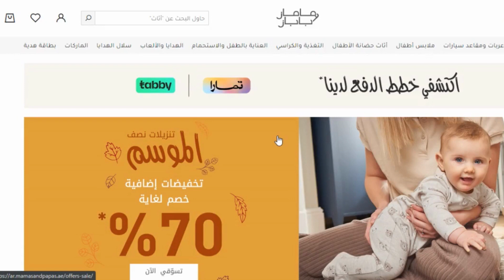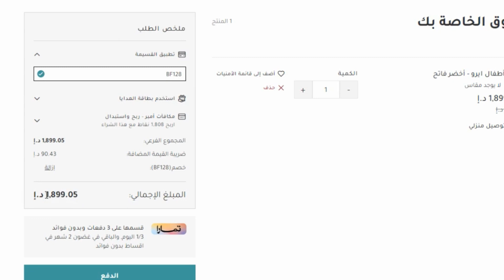كيف أستخدم كود خصم ماماز اند باباز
كيف أستخدم كود خصم ماماز اند باباز كود خصم ماماز اند باباز اقوى كوبون مامز بابز لتخفيض اسعار جميع مشترياتك 20% ويمكن استخدامة اكثر من مرة ولجميع المنتجات المخفضة و الغير مخفضة حصريا.

10 صباحا حتى 10 مساءا.